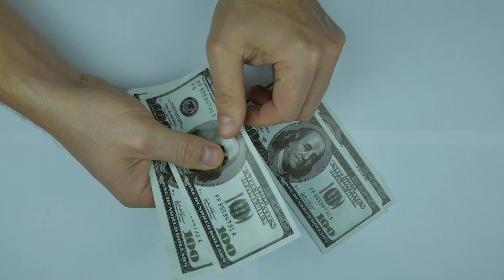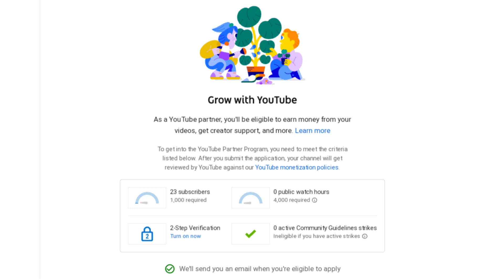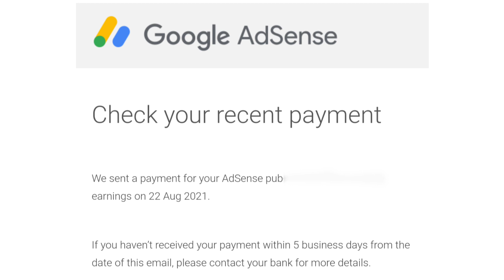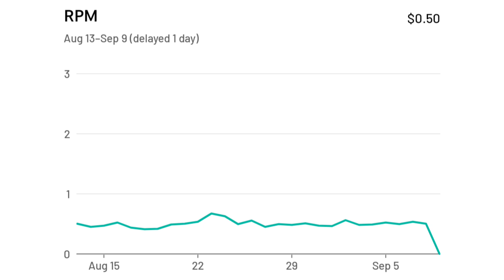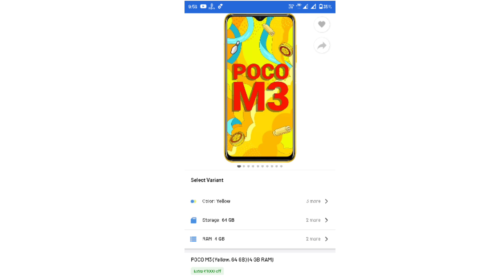My 2nd payment from youtube || Kitna Views ka kitna paisa milta hai ?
Smartphone : Moto g40 fusion

Smartphone 2

Flexible Tripod

Topic Covered:-
1. youtube kitna views ka kitna paisa deta hai
2. youtube se kitna paisa milta hai
3. youtube payment proof 2021